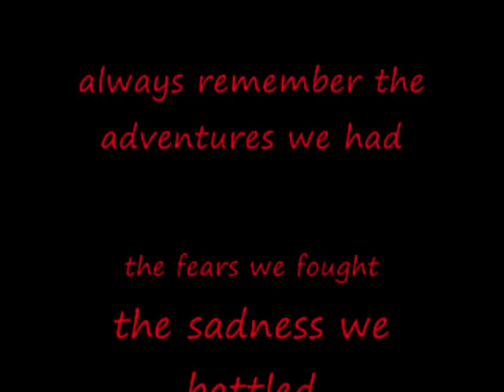thanks to you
this is a compilation of all the memories we've shared for almost 3 years as sisters and friends..
been busy after i went home and forgot to upload it right away..miss you all